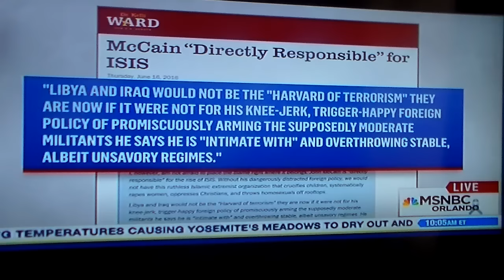Republicans Love Using Code Words & Names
John McCain is being associated with Obama and Clinton. Republicans will use anything they can even when demonizing their own. Republican Dr. Kelli Ward demonstrates this in her run against McCain for his senate seat.